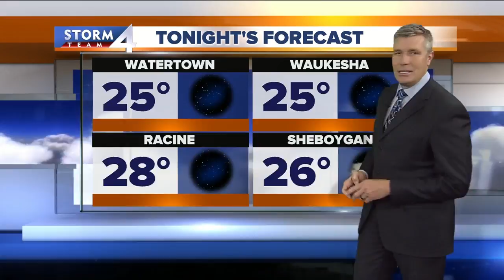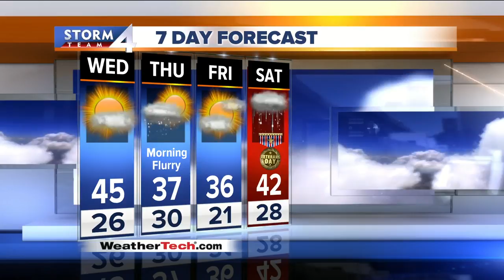Brian Gotter's Tuesday 5pm Storm Team 4cast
After a sunny day, temps will plummet tonight.